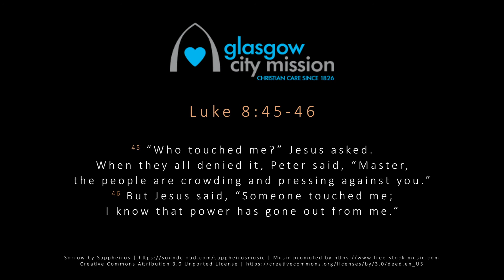Daily Reflection: Wednesday 21st October 2020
We are continuing with our theme of faith and faithful following. This week we are going to focus on the brave and bold faith of an unnamed woman who had suffered from bleeding for 12 years.